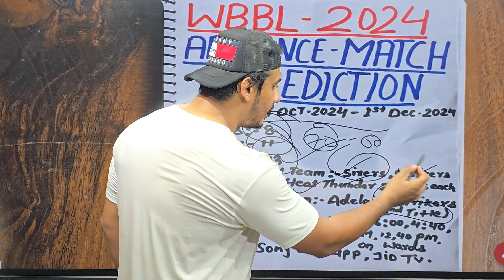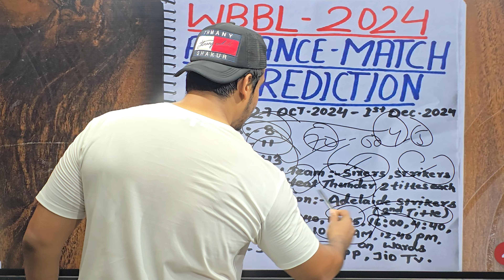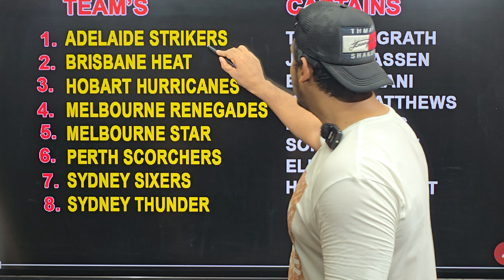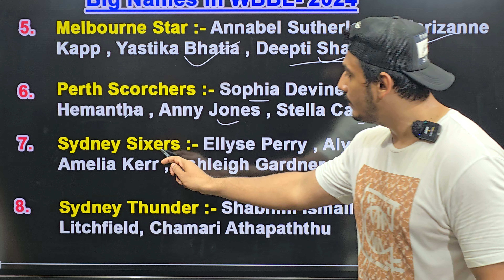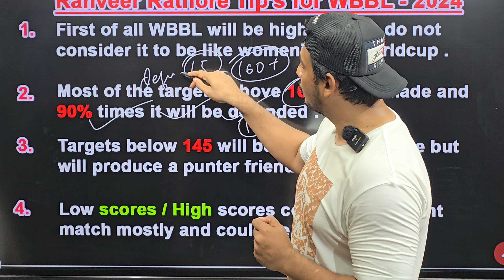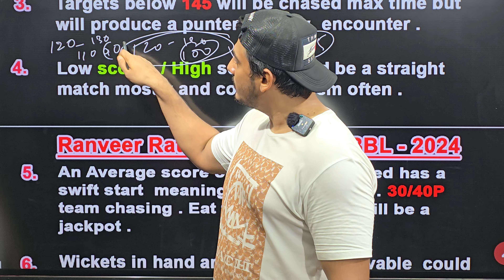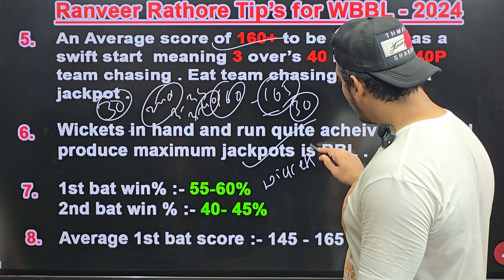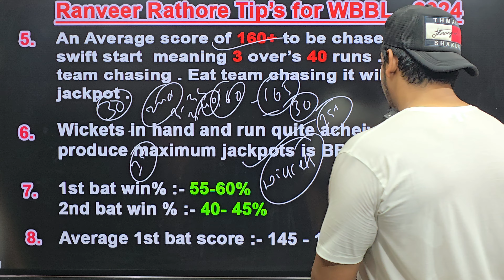wbbl 2024 advance match prediction, womens big bash league 2024 prediction, wbbl 2024 prediction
womens big bash league 2024, wbbl 2024 prediction, wbbl prediction  2024, wbbl 2024 advance match prediction, womens big bash league 2024 prediction
womens big bash league 2024 analysis, Pitch Report, team squad, venue stats

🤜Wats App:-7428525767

1.womens big bash league 2024
2.womens big bash league 2024 prediction
3.Advance Match Prediction
4.Who will win
5.womens big bash league 2024 Match Details 2024
6.Key Players
7.Pitch Report

womens big bash league 2024 - New Starting Date, Schedule & Squads of womens big bash league 2024 | womens big bash league 2024 Schedule & Dates This video gives you info about:

 1.womens big bash league 2024 prediction
 2.womens big bash league 2024 team news
 3.womens big bash league 2024  update
 4.womens big bash league 2024 playing11
 5.womens big bash league 2024 Key Players

womens big bash league 2024 all teams -

Adelaide Strikers
Perth Scorchers
Sydney Thunder
Sydney Sixers
Melbourne Stars
Melbourne Renegades
Hobart Hurricanes
Brisbane Heat

wbbl 2024 prediction
wbbl 2024
womens world cup 2024 prediction
womens world cup 2024 today prediction
womens world cup 2024 match prediction
womens world cup 2024 today match prediction
womens world cup 2024 winner prediction
womens world cup 2024 win prediction
womens big bash league 2024
womens big bash 2024 prediction
womens big bash league
cricket world cup
womens big bash league 2024 live
womens big bash league 2024 schedule
wbbl 2024
wbbl
wbbl 2024 prediction
wbbl prediction 2024
wbbl 2024 advance match prediction
wbbl 2024 today prediction
wbbl 2024 today match prediction
wbbl 2024 advance prediction
wbbl 2024 prediction today
wbbl 2024 match prediction
wbbl 2024 winner prediction
wbbl 2024 winner
wbbl 2024 win prediction
wbbl 2024 who will win
wbbl 2024 who will win today
wbbl 2024 today winner
wbbl 2024 astrology prediction
wbbl 2024 prediction astrology
wbbl prediction
wbbl match prediction
wbbl 2024 jackpot match
wbbl 2024 session prediction
wbbl 2024 fancy tips
wbbl 2024 6 over session
wbbl 2024 team news
wbbl 2024 point table
wbbl 2024 squad
wbbl 2024 teams
wbbl 2024 timining
big bash league 2024
wbbl 2024 all team news
wbbl 2024 today pitch report
womens bbl 2024 prediction
womens Australia t20 2024 prediction
Australia t20 league 2024 prediction
Australia t20 2024 womens
wbbl t20 2024 prediction
wbbl t20 2024 match prediction
womens league match prediction
womens league prediction
womens t20 prediction
womens t20 prediction 2024
wbbl prediction
wbbl match prediction
wbbl today match prediction
womens t20 2024 prediction
wbbl 2024 1st match prediction
wbbl 2024 Adelaide vs brisbane
women bbl 2024
womens big bash 2024
womens big bash 2024 today prediction
womens big bash 2024 prediction today
wbbl Indian players 2024
women big bash league all team squad
wbbl 2024 live
wbbl 2024 schedule
how to crack jackpot match in wbbl 2024
jackpot match prediction
womens big bash league 2024 today prediction
womens big bash league 2024 prediction
wbbl 2024 today match pitch report
how to crack wbbl match
womens big bash league 2024 match prediction
womens big bash league 2024 squad
womens big bash league 2024 all Indian players
womens big bash league 2024 winner prediction
womens big bash league 2024 all team squad
womens big bash league 2024 jackpot match
today womens big bash league match prediction
womens big bash league 2024 jackpot match prediction
today match prediction
womens big bash league 2024 session kaise khele
womens big bash league 2024 session
6 over session
womens big bash league league prediction
womens big bash league league match prediction
womens big bash league league today match prediction
womens big bash league league prediction today match
how to crack womens big bash league
how to win in womens big bash league league
womens big bash league who will win
womens big bash league today match prediction
womens big bash league prediction today
womens big bash league winner prediction
womens big bash league 2024 winner roday